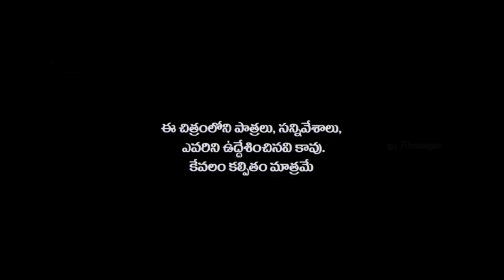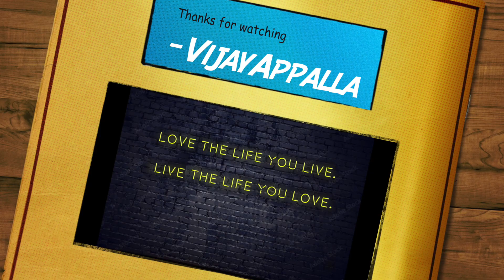Prema Kosam | Telugu Short Film W English Sub| Vijay Appalla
Prema Kosam:
A young couple is debating breaking up when a stranger steps in and tells them the LoveStory of a couple, Prema and Guru. What happened to Prema - Guru? What happened to this young couple? Who is this stranger?

Cast:
In the order of appearance:
1. Satish Rao
2. Santhi
3. Kranthi Seshabhatter
4. Voice Over - Vijay Appalla

Crew:
Sound Mixing & Editing: Vijay Appalla
Written and Directed by: Vijay Appalla
Subtitles: Ravali

Credits:
Thanks to No copyright audio by ​⁠@prajasekar-nocopyrightmusi6404  Flute
and Thanks to Filip for this wonderful music -